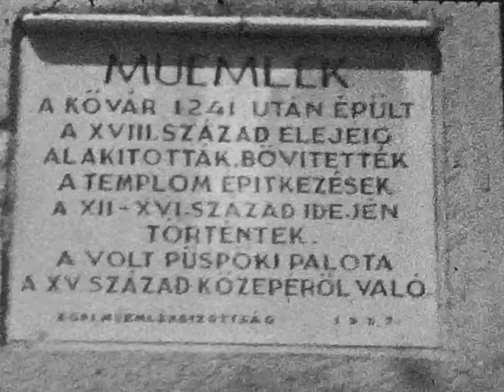Eger '84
Nyugdíjas klub látogatása Egerbe.
Idő: 1984
Helyszín: Eger
Készítő: V. M.